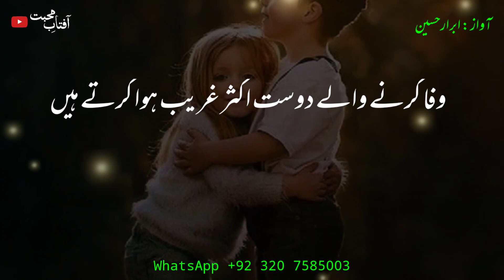Poetry for Best Friend in Urdu | Dosti Shayari | Friendship Poetry